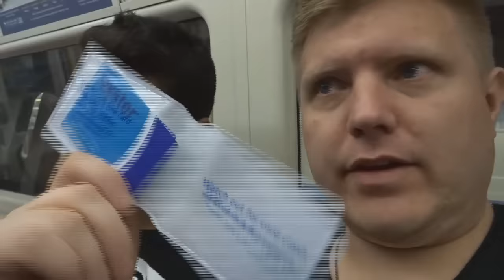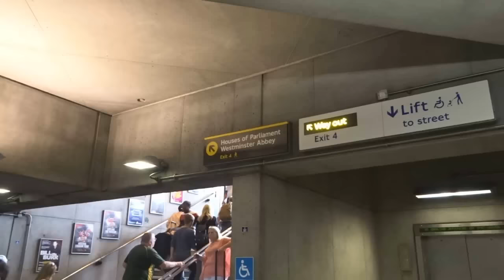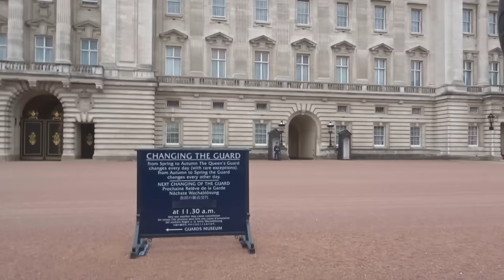AFGEZET DOOR DE POLITIE?! (Londen Vlog Day 1 part II)